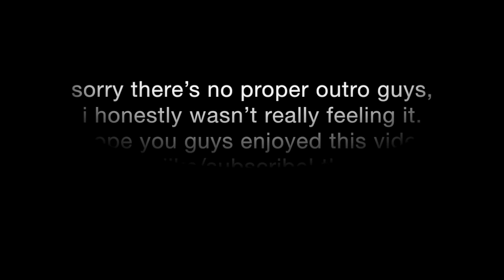KAREN O'CONNOR CLINIC // VLOG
Hi guys! I hope you all enjoyed this vlog!